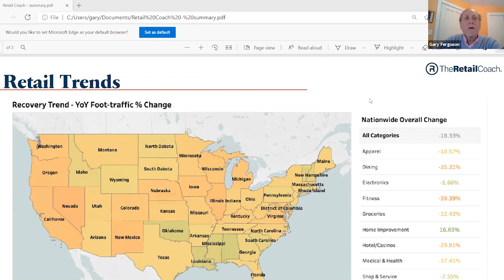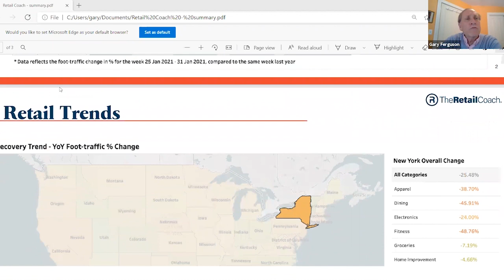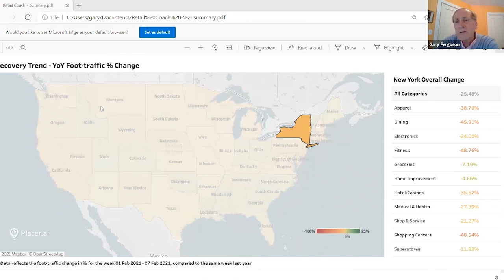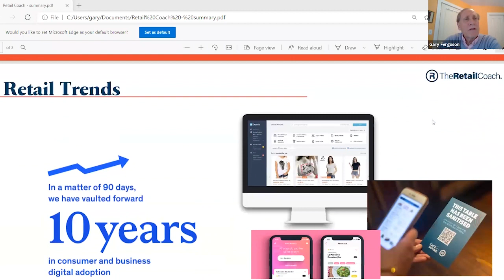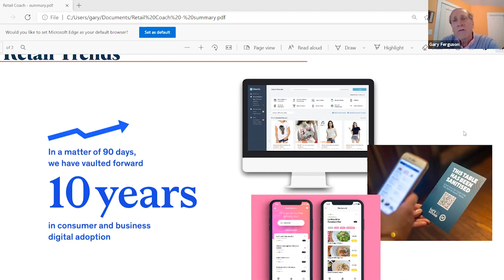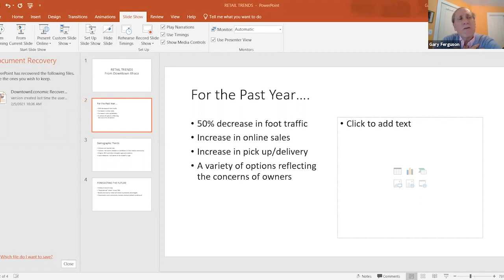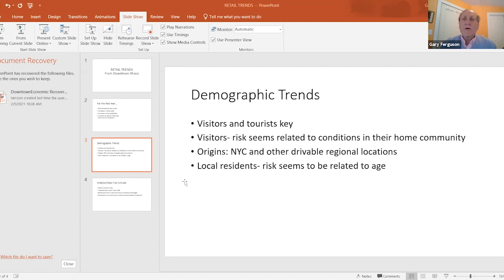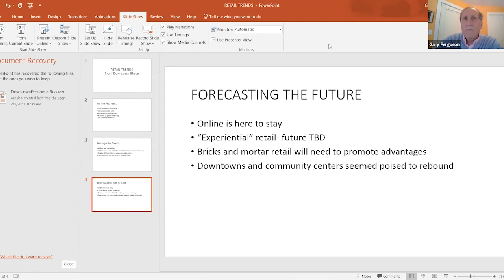February 2021 Networking @ Noon - Retail Industry Insights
The February 2021 Networking at Noon was focused on Retail Industry Insights, Hosted by the Downtown Ithaca Alliance and Local First Ithaca.

We were joined by Gary Ferguson, Downtown Ithaca Alliance; Jan Norman, Local First Ithaca; and Jennifer Tavares, Tompkins Chamber as each speaker gave a “State of Retail” intro, providing perspectives as leaders of their organizations. Each highlighted some successes from 2020 and sharing why supporting local small businesses matters more than ever.

Additionally, we partnered with a small group of Chamber member retailers to facilitate dialogues for the networking breakout component on the following topics:
Technology & digital solutions- Led by Aaron Rovitz, Triphammer Wine and Spirits, Ithaca Coffee and Flying Rooster
Customer satisfaction, safety, accessibility- Led by Lisa Swayze, Buffalo Street Books
Collaboration & partnerships that evolved during the last year to help businesses be successful- Led by Ian Golden, Finger Lakes Run Co

This event was not exclusively for folks within the retail industry. We are looking to have a diverse cross-section of all of our members and can answer any questions about the event or the series at your request. Our goal is to provide an interactive space where attendees both within and outside of the retail industry can get to know each other and walk away with actionable industry insights.